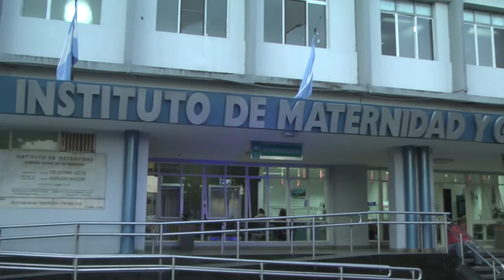Policías del 911 ayudaron a una mujer en el nacimiento de su bebé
Sin dudas fue una jornada diferente para Daniel Chavarría y Ricardo Agudo integrantes del Sistema de Emergencia 911 de la Policía de Tucumán. Los oficiales asistieron, en una vivienda de la zona sur de la capital, a una mujer en trabajo de parto y posterior nacimiento del hijo. La mamá y el bebé fueron trasladados al Instituto de Maternidad y Ginecología Nuestra Señora de las Mercedes donde permanecen internados recuperándose favorablemente.

Cerca de las 16 horas, la base del 911 recepcionó un llamado alertando sobre una mujer que se encontraba en trabajo de preparto. “Nos dirigimos hacía la calle Pueyrredón al 800, cuando llegamos a la vivienda encontramos a una mujer dando a luz”, contó Daniel y agregó que luego de asistir a la parturienta tomaron el bebé y cortaron el cordón umbilical junto a los médicos del Sistema de Emergencia 107 que se presentaron en el lugar.

Ricardo dijo que el bebé fue trasladado en la ambulancia a la Maternidad, mientras que en el móvil policial llevaron a la mamá. “Hubo gente que colaboró para poder llevar rápidamente al hospital a la mujer”, acotó Daniel.

Los oficiales resaltaron que gracias a la formación que reciben desde la institución pudieron actuar con rapidez y salvar la vida de la mamá y el pequeño. “Como experiencia algo muy lindo, esto uno lo vive en la calle”, enfatizó Daniel.

“El 911 es un servicio de emergencia y hoy la comunidad puede tener respuesta inmediata, la gente puede contar con nosotros en cualquier caso”, cerró.